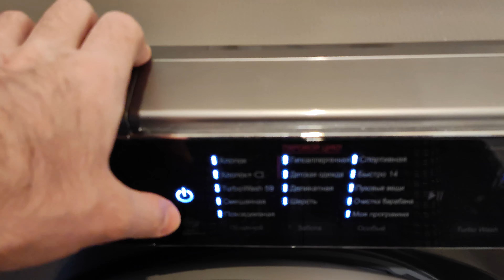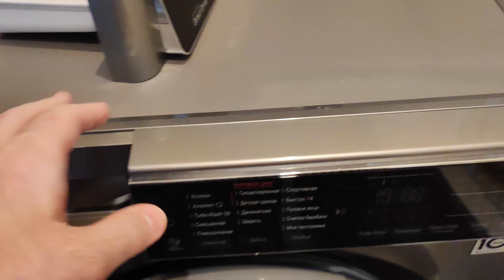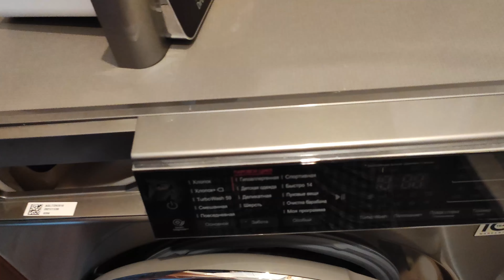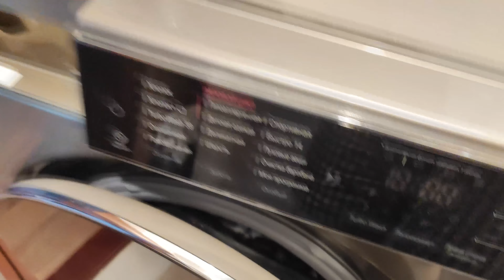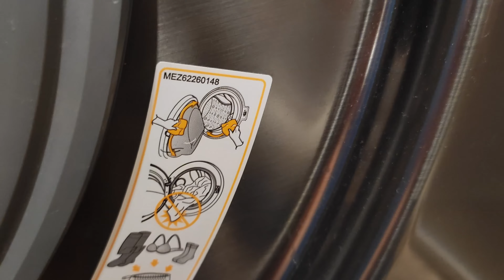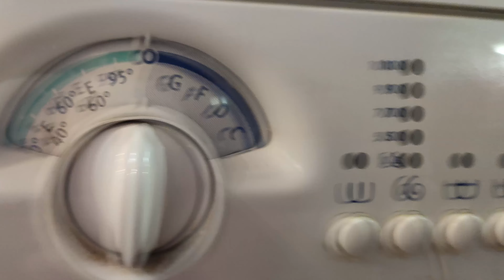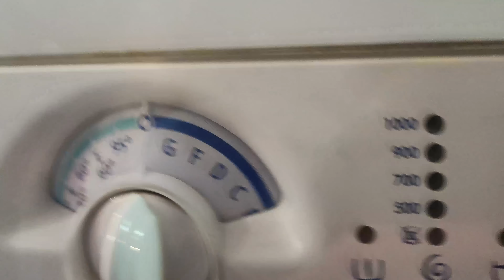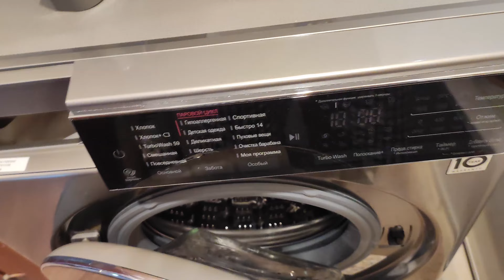Купить стиральную машину и не облажаться (Обзор LG AIDD F2T9HS9S)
Что нужно знать перед покупкой стиральной машины?
Как нужно ухаживать за стиральной машиной?